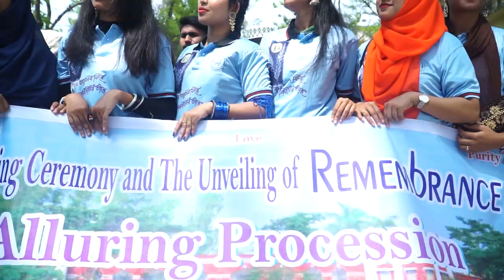Rag Day of BM College 33rd Batch | Department Of English | 2022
It was amazing day for everyone.
we are celebrating this day with cordially.
I'm proud to get such a type friends.